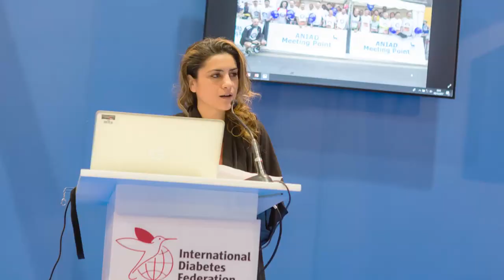Introduction to the IDF Congress 2019 - Prof. Moon-Kyu Lee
The International Diabetes Federation (IDF) Congress 2019 will be held in Busan, Korea on 2-6 December 2019.

IDF 2019 marks a welcome return to the IDF Western Pacific region following the successful IDF Congress 2013 in Melbourne, Australia. The region has the largest population of all IDF regions and is home to close to 40% of all people living with diabetes, with China accounting for the highest number of people with diabetes in the world. Over 1 in 2 people with diabetes in the Western Pacific are undiagnosed.

IDF 2019 will provide a unique forum for knowledge exchange and sharing of best practice in diabetes prevention, education and treatment, helping to foster the collaborations, connections and political breakthroughs that are required to improve the lives of people living with diabetes, help protect those at risk and reduce the impact of diabetes on our societies.